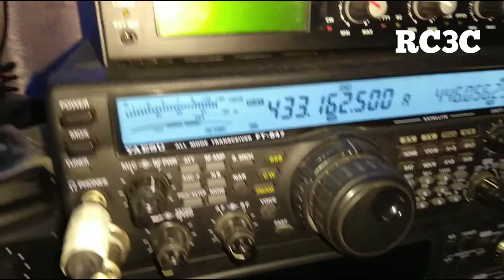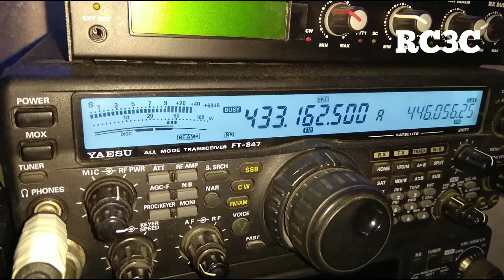Автомобильная жужжалка или какая-то цифра?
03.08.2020